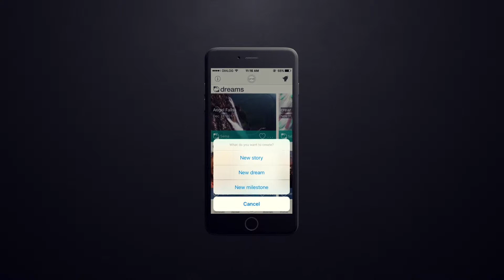URIJI: it's time to imagine and make the action possible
Imagination makes the action possible when creativity and exploration open up the curiosity.  We have created a tool that will help you reach your goals; imagine all the potential your present could have if your life experiences and dreams could work together! Share your dreams and stories with others and add some value to them. Remember: life is your main asset.